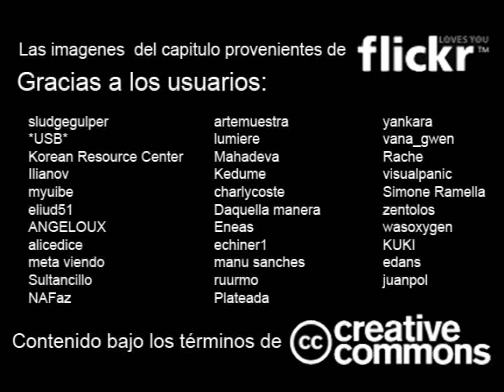Un bebé muy grande, rezos contra la crisis y el asfalto que absorbe el smog | Telúrica 571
La crisis económica afecta a todo el mundo, pero un templo budista ofrece un método para combatirla. Un hombre recibe una postal que se envió a sí mismo ¡luego de 15 años! En España están desarrollando un asfalto capaz de absorber la contaminación de los autos. Y veremos un bebé bastante desarrollado.

Postal llega a su destino luego de 15 años

IMAGENES